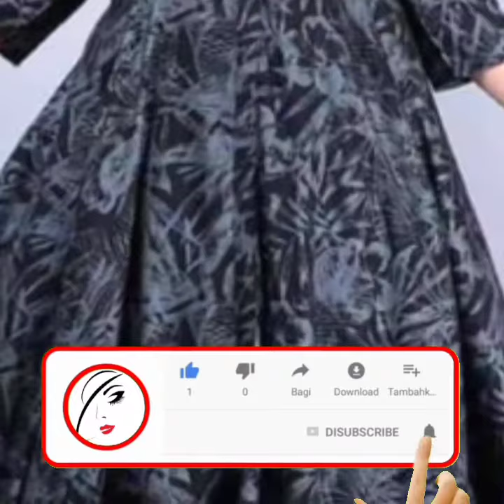Latest Plain printed frock 2021 | plain white kurti designs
Newest Casual /suit / kurti stitching design ideas 2020-21 in this video in this video I will show latest and beautiful casual wear winter dress design for girls.best latest Pakistani ladies winter dress stitching ideas.stylish winter dress design. Different style stylish kurti design.frock style kurti design.
I hope this video help ful for you in winter dresses cutting stitching